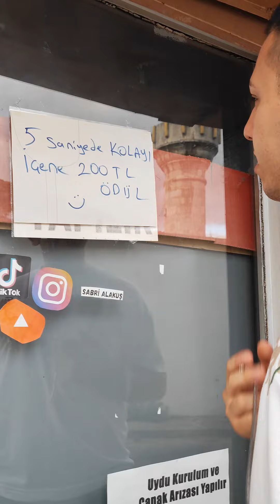5 Saniyede Kolayı İçene 200 TL Ödül (ÇEKKAL BAKKAL)😜🥰🤣